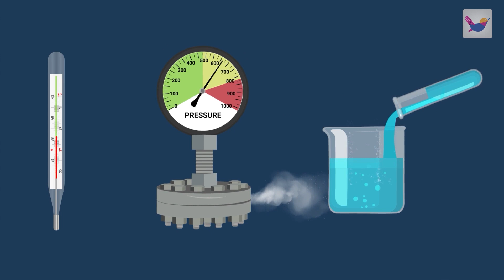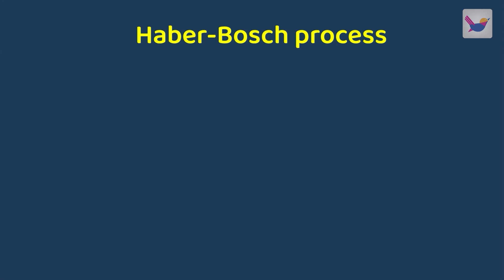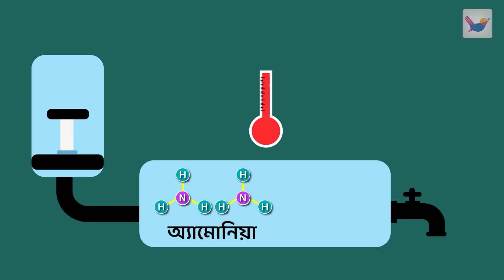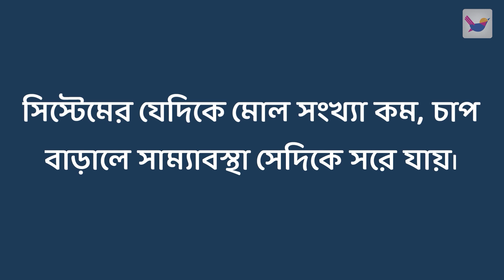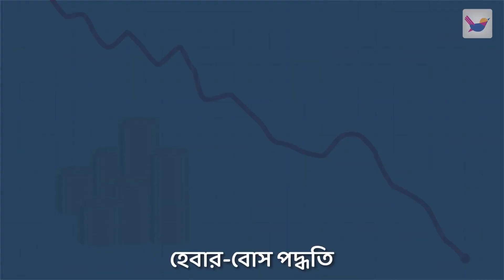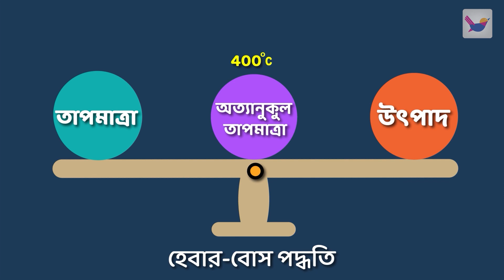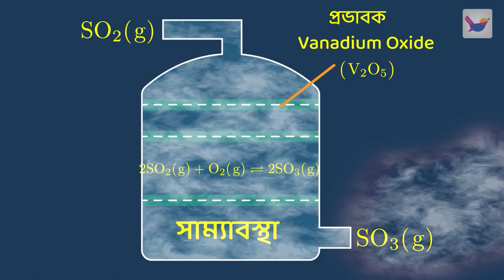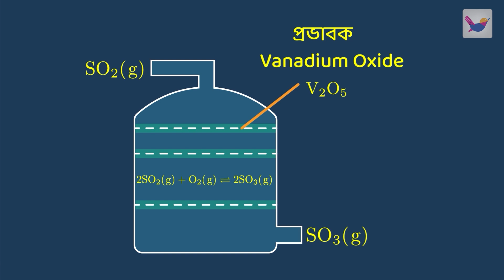লা শাতেলিয়ারের নীতি | SSC Chemistry | Shikho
এতে পাবে,
🎥 ১১১টি অ্যানিমেটেড ভিডিও লেসন
❓ ১৫৯টি কুইজ
📒  ১০২৫টি স্মার্টনোটস
📊 ৩২৫টি টেবিল অ্যান্ড ডায়াগ্রাম